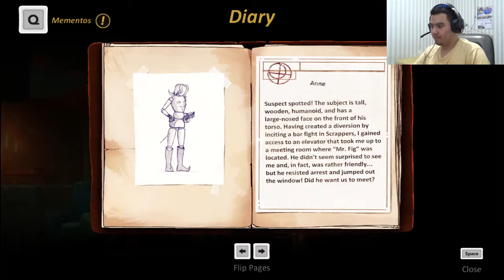Terjebak - Forgotten Anne #9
Setelah kejar kejaran, ternyata fig menjebak kita dan kita pun terjatuh ke tempat yang dalam
Yang mau ngobrol :
Semoga Terhibur
Have A Nice Day
And
Bye …..